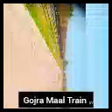Gojra railway station food making and vlog sg